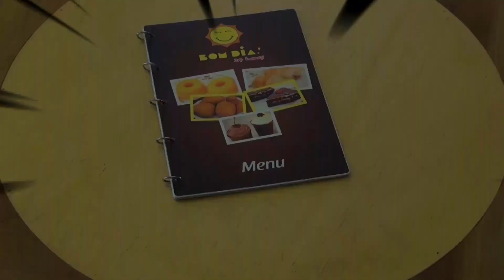PVS-TV NOVIDADES - BOM DIA NO CAFÉ DA MANHÃ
PvstvNovidadesNOTÍCIA BOA
BOM DIA CAFÉ DA MANHÃ

Campanha Bom dia 24 horas